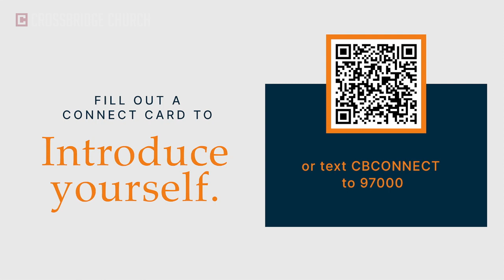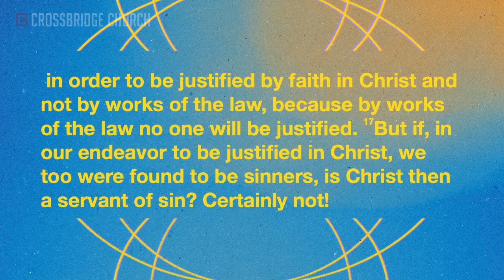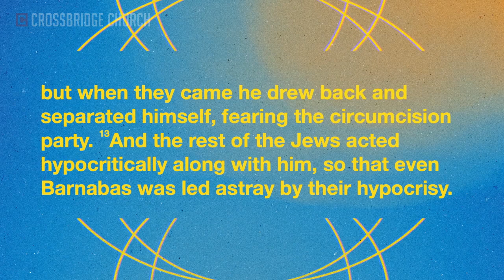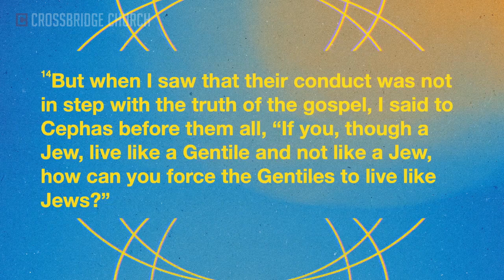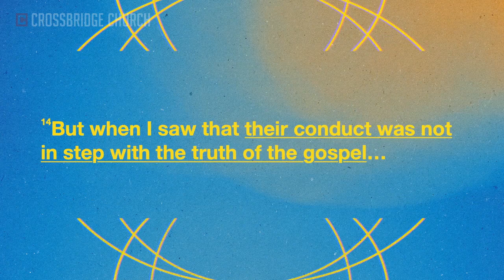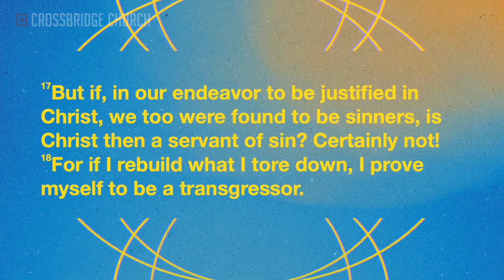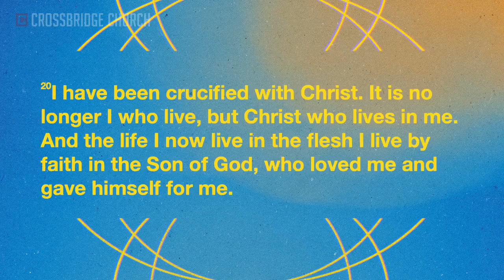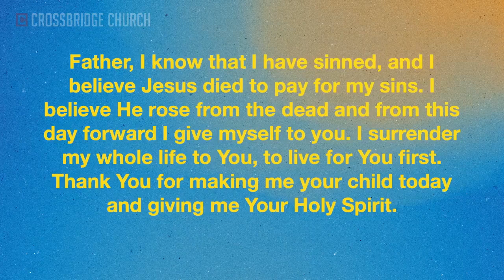Amnesia and Dancing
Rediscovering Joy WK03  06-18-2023